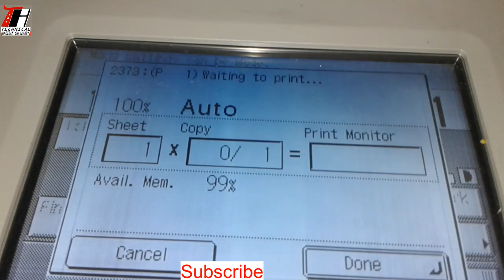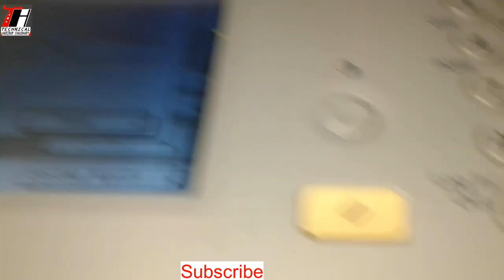Why Start Button not Working in Canon Image Runner 2520 Printer/Canon Image Runner 2520 Printer